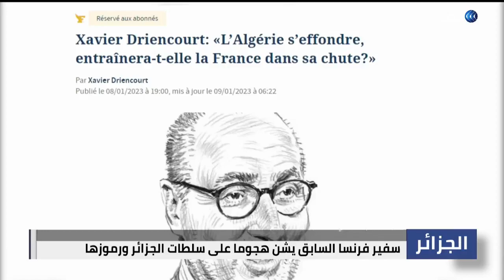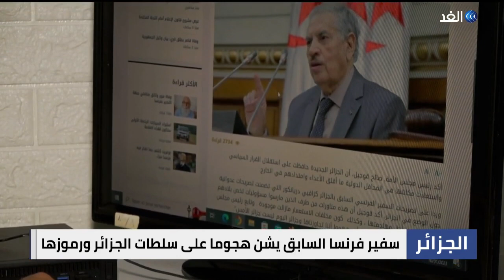بعد تصريحات سفير فرنسا السابق.. رئيس مجلس الأمة الجزائري يدعو للتصدي للاستعمار الجديد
تحت عنوان "الجزائر تنهار.. هل ستجرّ فرنسا معها؟"، قدّم السفير الفرنسي السابق في الجزائر غزافييه دريانكور، في مقال له بصحيفة "لوفيغارو"، تقييماً نقدياً للغاية للسنوات الثلاث من الفترة الرئاسية لعبد المجيد تبون، معبّراً عن خشيته من تداعيات الوضع السياسي الجزائري على فرنسا، وقال سفير فرنسا السابق بالجزائر، أن النظام الجزائري أظهر وجهه الحقيقي، كنظام عسكري، مدرّب على أساليب الاتحاد السوفييتي السابق، وحشي، بواجهة مدنية فاسدة مثل سابقتها التي أسقطها الحراك، مهووسة بالحفاظ على امتيازاتها، وريعها، وغير مبالية بمحنة الشعب الجزائري"، مؤكدا أن الجزائر "مثلما فرقت بالأمس بين الاستعمار الفرنسي والشعب الفرنسي، تفرق اليوم أيضا بين بقايا هذا الاستعمار والشعب الفرنسي، فهي عقيدة ثابتة وراسخة لديها".. للنقاش ينضم إلينا من الجزائر د. عبد الرازق صاغور أستاذ العلوم السياسية في جامعة الجزائر ومن باريس علاء الدين بنجار الكاتب والمختص بالشأن الفرنسي، مع منى بلهيم في برنامج